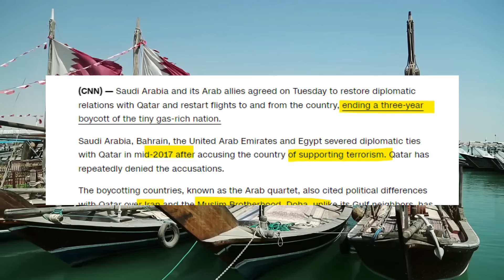भारत के एक्शन शुरू अब कतर एक बार में ही अपनी 40% की गैस हिसेदारी खो बैठेगा / india IMEEC corridor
IMEEC corridor
India-Middle East-Europe Economic Corridor